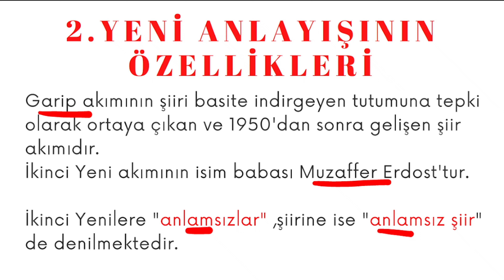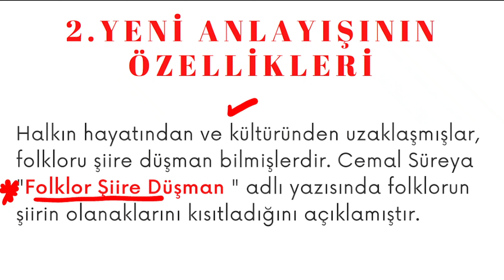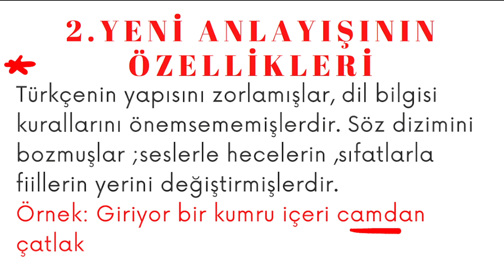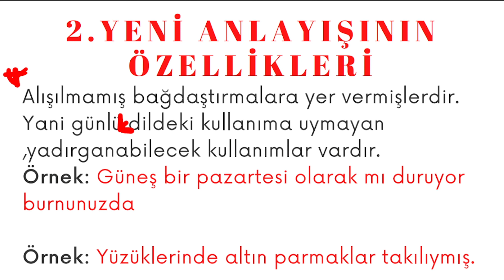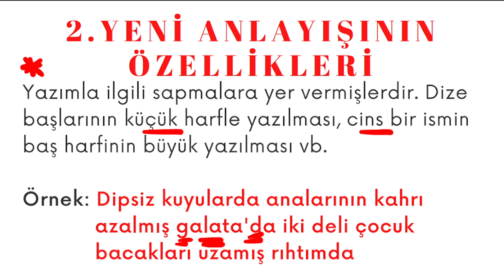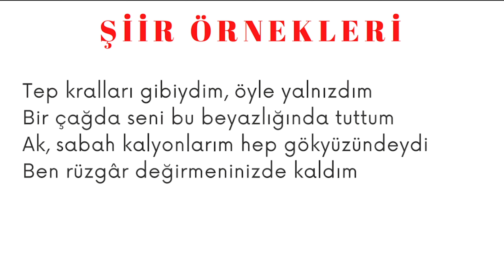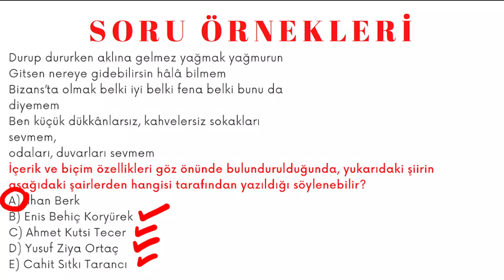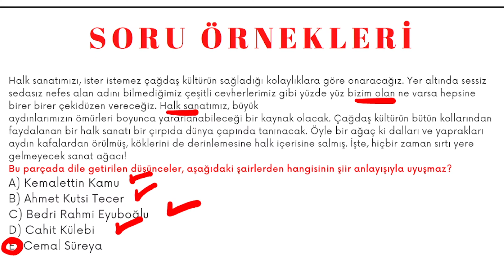ŞİİR VE SORU ÖRNEKLERİYLE İKİNCİ YENİ ŞİİR ANLAYIŞININ GENEL ÖZELİKLERİ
CUMHURİYET DÖNEMİ ŞİİR ANLAYIŞLARI:  İKİNCİ YENİ ŞİİR ANLAYIŞININ GENEL ÖZELİKLERİ
2.YENİ ŞİİR ÖRNEKLERİ
2.YENİ SORU ÇÖZÜMLERİ